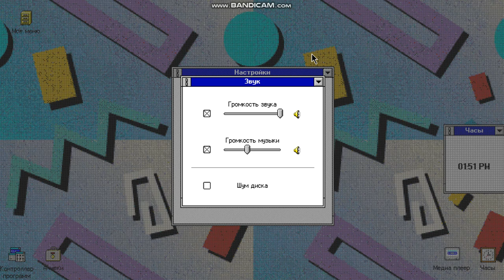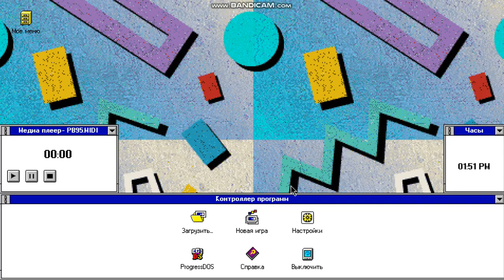Progressbar 3.14 | step eeditor at church every single one of the most important thing to do | IIII